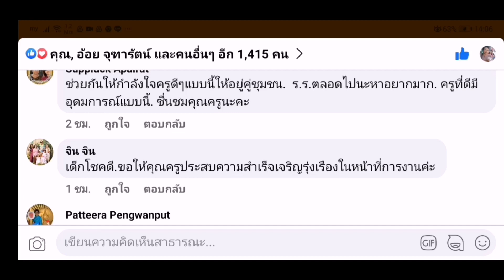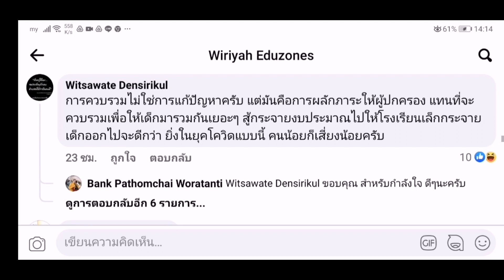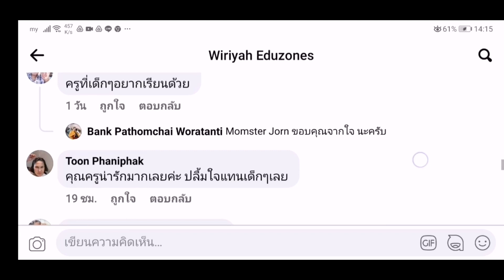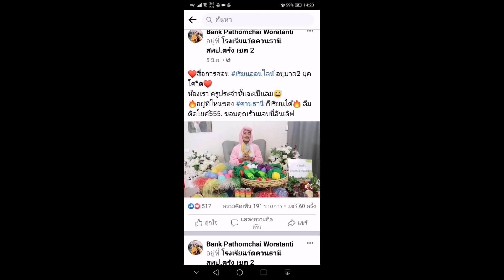ตรัง ครูอาสา รร.วัดควนธานีจัดสอนออนไลน์แหวกแนว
ครูอาสา รร.วัดควนธานี อ.กันตัง จัดเต็มสอนออนไลน์ แต่งตัว แต่งหน้า ในรูปแบบแฟนซี หรือจัดสถานที่ที่แปลกแหวกแนว จนทำให้เด็กๆ อยากเรียน และมีจำนวนเพิ่มขึ้นทุกปี แถมชุมชนก็ยกย่อง

โลกโซเซียลต่างให้ความสนใจแชร์โพสต์การเรียนการสอนของ "ครูแบงค์" สิบเอกปฐมชัย วรตันติ อายุ 26 ปี ซึ่งเป็นครูอาสาสอนอนุบาลโรงเรียนวัดควนธานี ตำบลควนธานี อำเภอกันตัง ครูสอนอนุบาลชายคนแรกของจังหวัดตรัง เนื่องจากได้ลงทุนแต่งตัว แต่งหน้า ในรูปแบบแฟนซีต่างๆ อาทิ เป็นนางตานี เป็นมนุษย์ต่างดาว หรือจัดสถานที่ในการสอนออนไลน์ในลักษณะต่างๆ ที่แปลกแหวกแนว อาทิ การจัดฉากเป็นป่า การยกต้นไม้มาสอน จนสร้างความแปลกใหม่ให้แก่นักเรียน และกลายเป็นกระแสชื่นชมในโลกโซเซียลกันเป็นจำนวนมาก

สำหรับแรงบันดาลใจนั้น เกิดขึ้นเมื่อครั้งที่ "ครูแบงค์" ได้บวชเป็นพระที่วัดควนธานี บ้านเกิด และได้เป็นครูอาสาให้กับทางวัด ด้วยการสอนเด็กๆ หลังจากนั้นก็ได้สึกออกมา และมีโอกาสเข้ามาเป็นครูอาสาสอนให้กับโรงเรียนวัดควนธานี และตนเองก็เป็นกลุ่ม LGBT (กลุ่มผู้มีความหลากหลายทางเพศ) อยู่แล้ว โดยพบว่าที่ผ่านมาการที่จะเข้าถึงชุมชนและผู้ปกครองเป็นไปค่อนข้างยาก จึงคิดไอเดียแต่งตัวแนวแปลกใหม่เพื่อดึงดูดความสนใจให้แก่เด็กให้เข้าเรียน รวมทั้งยังตรงกับยุคไทยแลนด์ 4.0 ด้วย เลยได้ลองศึกษาแนวการสอนจากต่างประเทศคือ ประเทศฟินแลนด์ นำมาใช้ในการสอน ด้วยการจัดห้องเรียนหลายแบบ จะเปลี่ยนไม่ให้ซ้ำกัน

นอกจากนั้นต้องยอมรับว่า โรงเรียนวัดควนธานี เป็นโรงเรียนเก่าแก่ที่ไม่ได้มีชื่อเสียงมากนัก ตนเองก็เลยคิดว่าจะทำอะไรให้โรงเรียนแห่งนี้เป็นที่รู้จัก และเดิมพ่อแม่พี่น้องของตนเองก็เคยเรียนที่โรงเรียนนี้หมดเลย จึงตัดสินใจมาเป็นครูอาสาสอนเด็กๆ ที่มีแค่ 20 กว่าคน และโรงเรียนใกล้จะถูกยุบ พร้อมใช้วิธีการต่างๆ สร้างผลงานขึ้นมาตลอดช่วง 2 ปีที่ผ่านมา โดยร่วมมือกันกับกำนัน ผู้ใหญ่บ้าน และผู้ปกครอง จนปัจจุบันมีนักเรียนเพิ่มขึ้นเป็น 81 คนแล้ว ถึงแม้การเข้ามาเป็นครูจิตอาสาจะได้เงินจากการบริจาคแค่เดือนละ 2,000 บาทเท่านั้น ซึ่งตนเองไม่อยากจะให้โฟกัสเรื่องเงินตรงนี้ แต่อยากให้โฟกัสเรื่องความสุขของเด็กๆ มากกว่า เพราะทุกอย่างล้วนทำด้วยใจ

สำหรับในการสอนออนไลน์นั้น หากสอนธรรมดาจะไม่มีคนจำ เพราะเด็กอนุบาลมักจะอยู่กับหน้าจอคอมได้ไม่นาน ตนเองก็เลยให้ผู้ปกครองโหวตกันว่า สัปดาห์นี้อยากจะเรียนวิชาอะไร จากนั้นตนเองก็ไปขอความช่วยเหลือจากร้านเจ้าสาวเจนี่อินเลิฟ ซึ่งเป็นร้านที่รู้จักกัน ให้มาช่วยจัดฉาก จัดไฟ และจัดชุดแต่งหน้าให้ ปรากฎว่า มีผลตอบรับดีมาก หลังจากนั้นเมื่อมีการนำวิธีการสอนของตนเองไปแชร์ต่อๆ กัน ทำให้มีคนรู้จักเยอะมาก และทำให้มีครูทักเข้ามาให้ความช่วยเหลือสื่อการสอน อุปกรณ์การเรียน หรือถ่ายทอดความรู้ โดยที่ตนเองเพียงแค่อยากเป็นครูคนหนึ่งที่สร้างแรงบันดาลใจให้กับครูอีกหลายๆ คน เพื่อนำไปสู่การเปลี่ยนแปลงของวงการครูในวันข้างหน้า